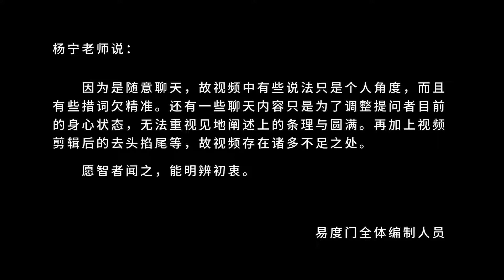在本源上我们是一样的 易度门 聊天室汇辑2016年5月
在本源上我们是一样的
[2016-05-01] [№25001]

Last update at 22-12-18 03:29:25